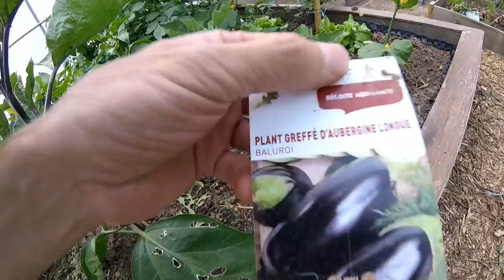1er tour complet du potager#saison 2022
En cette fin du mois de mai, la plupart des plants sont maintenant en place. Je vous fais découvrir le potager en cette nouvelle saison qui malgré une sécheresse déjà installée pousse bien pour le moment.